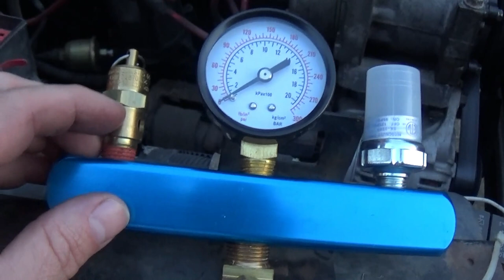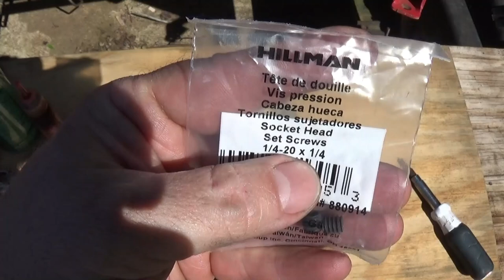On Board Air Compressor. Convert the AC compressor to an air compressor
Onboard Air Compressor from a Sanden AC compressor. Open up the compressor and plug one hole, grease it up and you are ready to go! You are one step close to having onboard air on your Jeep or whatever you want it on.

Supplies needed for this project:

1/4-20 tap
Tap Socket set
1/4-20 set screws
High Temp Axle Grease

If Power Addicts has ever helped you and you wanna contribute in some way, here are some links that can help make that happen. Using this link costs you NOTHING more.

Equipment used to create videos:
Canon Rebel EOS SL1
Canon EF-S 18-55mm f/3.5-5.6 Lens
Sony ActionCam AS30
Sony HandyCam HDRPJ440
ION Air Pro
Various Camera Tripods
Dell Latitude E7450 Laptop